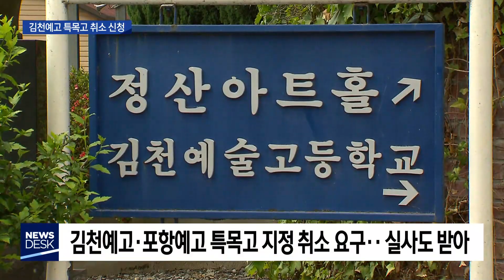[대구MBC뉴스] 비리 의혹 김천예고 특목고 지정 취소 요구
내용: 비리 의혹 김천예고 특목고 지정 취소 요구 - 양관희 기자